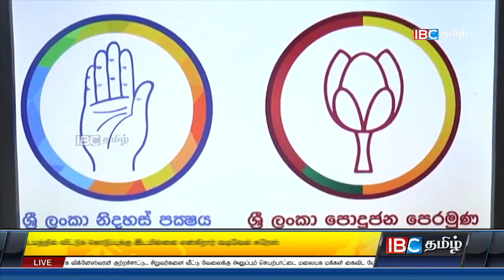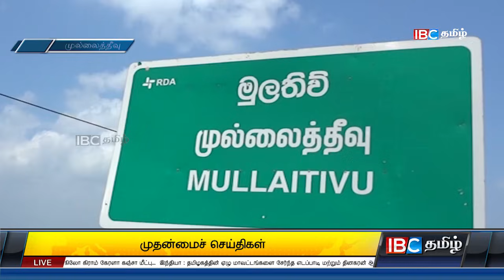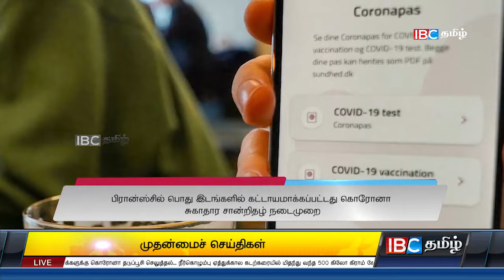முக்கிய செய்திகள் - 21.07.2021 - Sri Lanka News Today